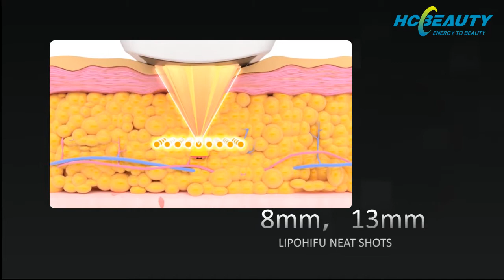Portable home use hifu 2 in 1 machine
Factory-direct supply home use hifu with two stype cartridges. One is hifu system cartridge for skin tightening, the other one is lipohifu system for fat reduction.
Functions of the 2 in 1 home use hifu machine:
- Removing wrinkles on around forehead, eyes, mouth, etc
- Lifting and tightening both cheeks skin
- Improving skin elasticity and shaping contour
- Improving jaw line, reducing “marionette lines”
- Tightening the skin tissue on forehead, lifting the eyebrows lines
- Improving skin complexion, making the skin delicate and bright
- Removing neck wrinkles, protecting neck aging
- Weight loss, body slimming